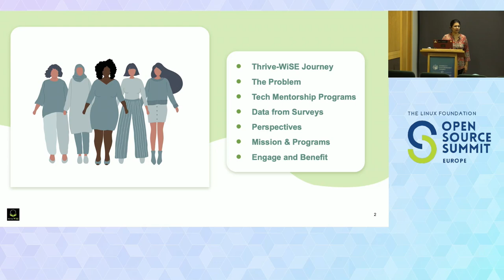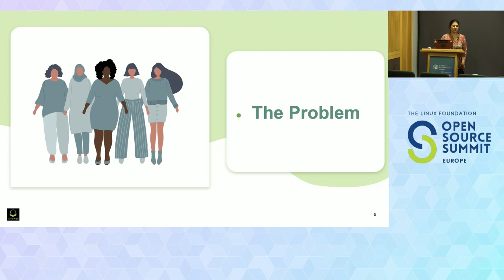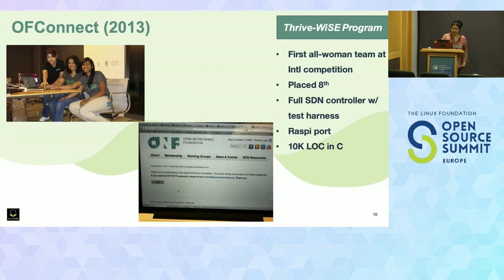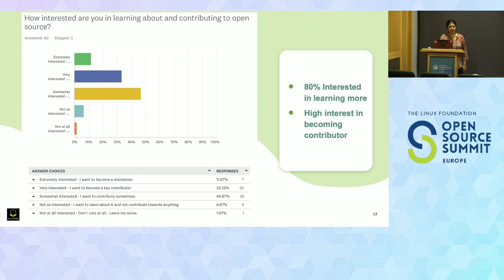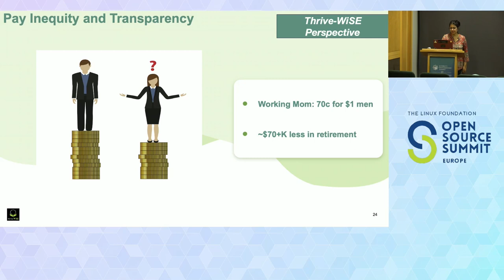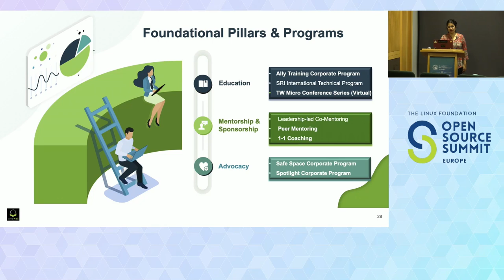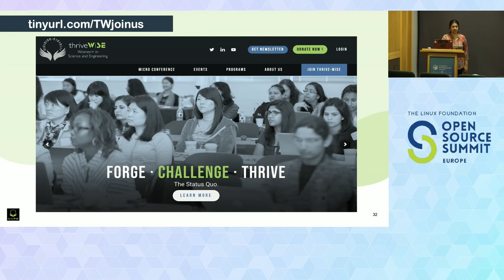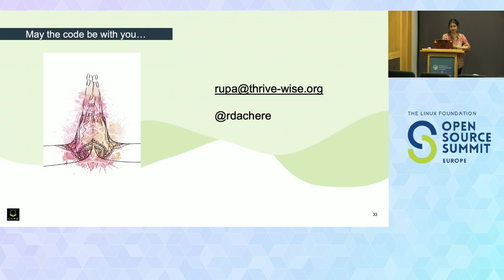Technical Mentorship for Women Engineers and PxMs - Rupa Dachere, Thrive-WiSE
Mentoring + Re-skilling technical women using Open Source Thrive-WiSE (formerly CodeChix), a charitable non-profit, is addressing the retention problem in the tech industry through open source tools and methodologies to help retain professional women engineers/developers and Product/Program/Project Managers (PxM)s. Thrive-WiSE produces Thrive-WiSE Micro Conferences, a series of technical and cultural conferences based on open source to help create an environment to support technical women engineers/developers and PxMs so that they can be as successful in their corporate careers as their male colleagues. This talk will present mentoring strategies and outcomes with an emphasis on data and metrics used by Thrive-WiSE over 5 years based on yearly Micro Conferences. The talk will focus on both the technical as well as cultural mentoring techniques and tools that worked and those that did not. In conclusion, the talk will provide recommendations that might be useful for other open source projects seeking to recruit and retain technical women in open source. Audience and key takeaways This talk is open to all. The audience will walk away with an understanding of the unique challenges when mentoring technical women engineers/PxMs and how to handle them.